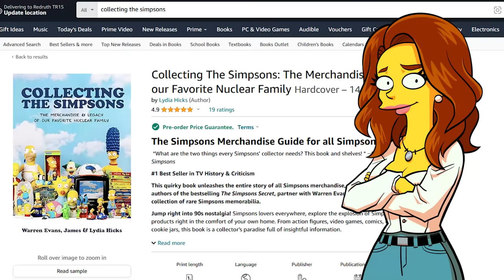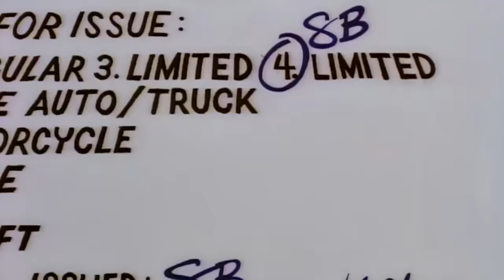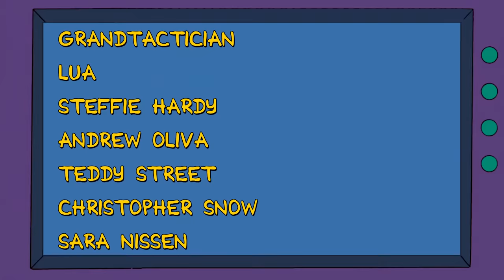How The Simpsons Erased Ling Bouvier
In this weeks video, I look into How The Simpsons Erased Ling Bouvier character. What happened this character? Was she removed from the show all together? And if so, why?

Buy 'Collecting The Simpsons' now:
📖 US Amazon